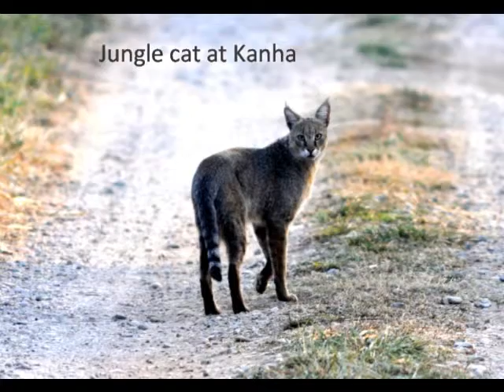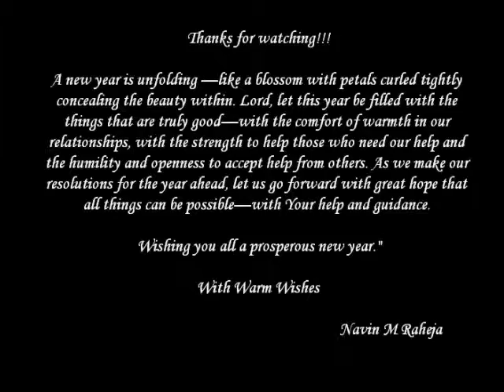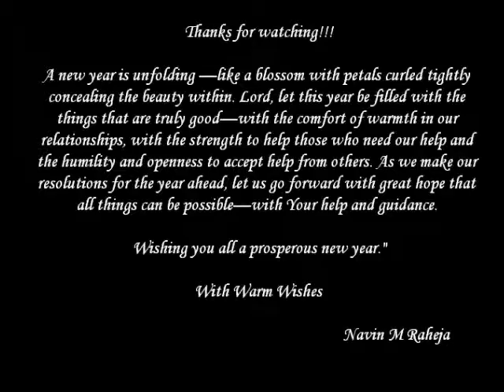Happy New Year 2014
Some collection of my Wilderness Days Diary.